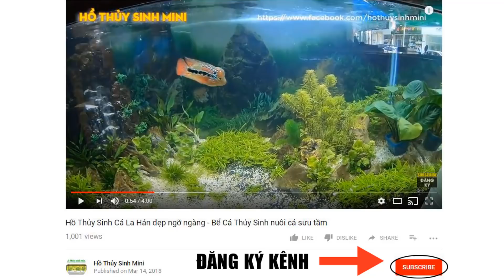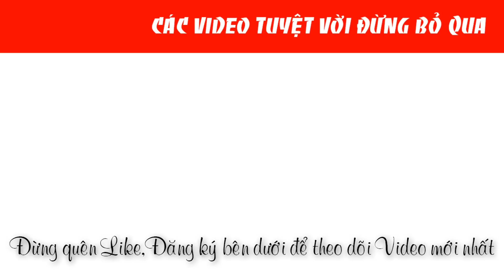Hồ Cá Chép Koi Đẹp - Cận cảnh Sân Vườn Nuôi Cá Chép Koi Nhật hoành tráng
Hồ Cá Chép Koi Đẹp - Cận cảnh sân vườn nuôi Cá Chép Koi hoành tráng.
Các video hay về hồ cá thủy sinh, hòn non bộ đẹp không thể bỏ qua: